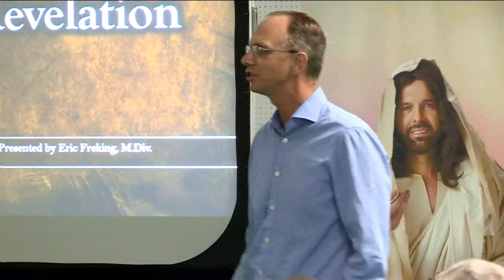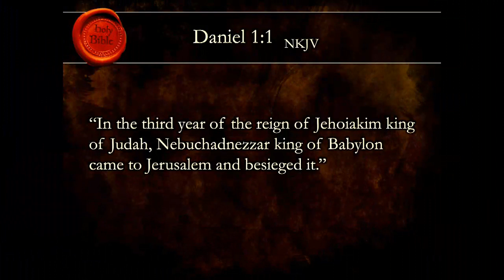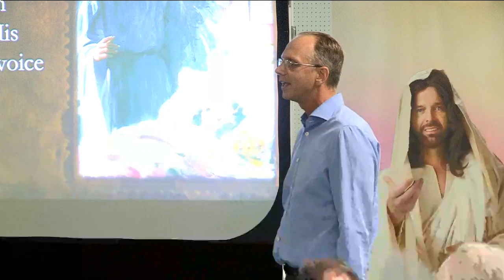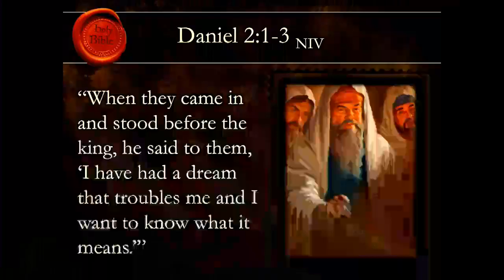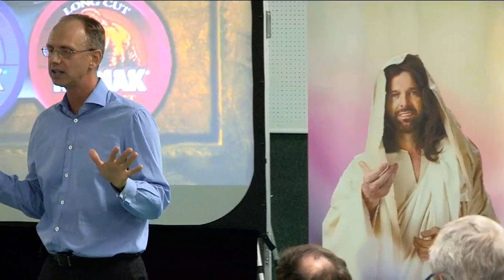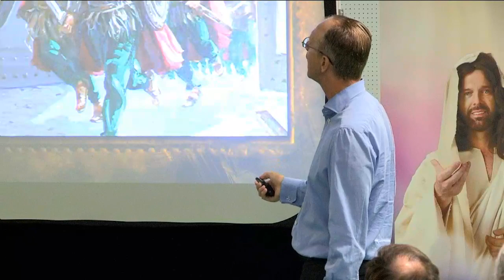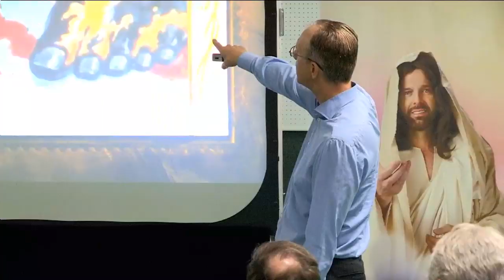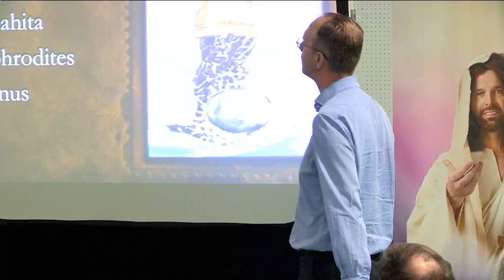Unlock Revelation #2 The next world ruler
Impact Indiana